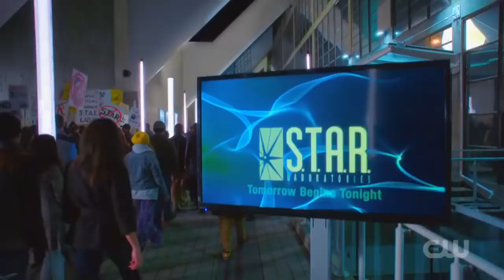The Flash [5x8] Barry time travels to Particle Accelerator Explosion Part 1